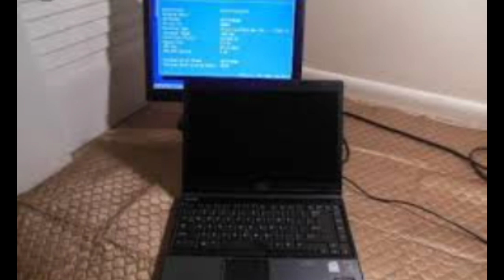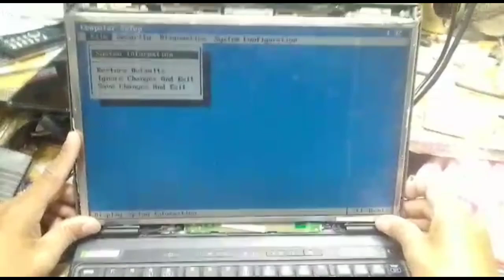laptop black lcd screen repairs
laptop lcd screen repairs